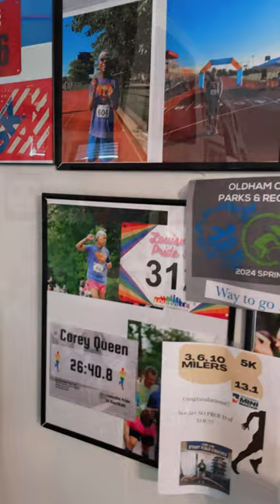Let’s Talk About, Setbacks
Let’s talk about Setbacks. We all experience them…I’m in the middle of a BIG one right now. BUT they NEVER define you or your character.